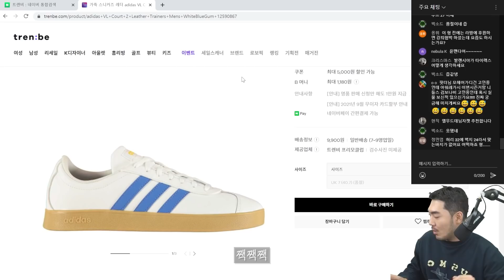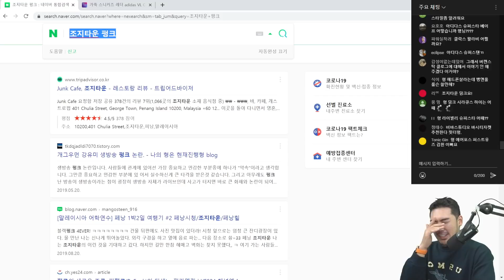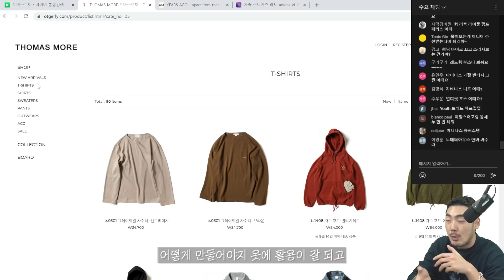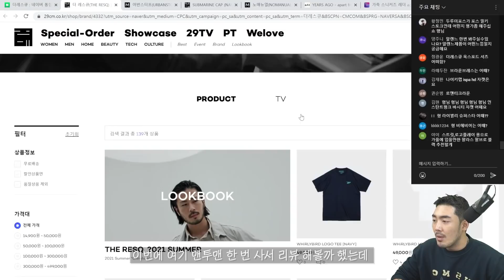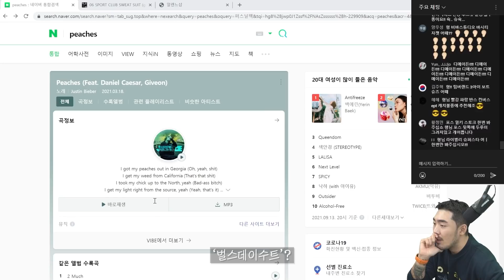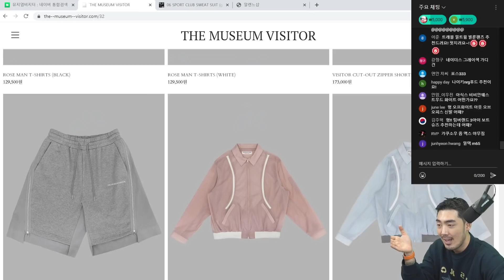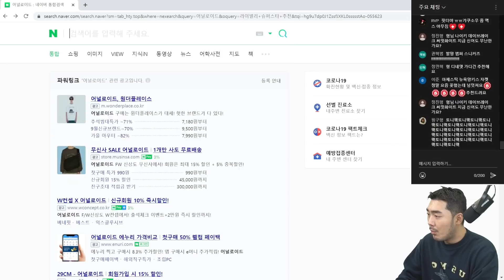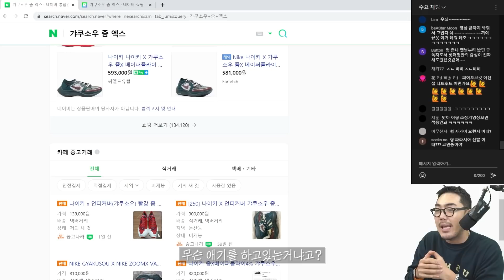라이브 액기스 편집본, 느낌 있는 브랜드 찾기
00:00 INTRO
00:34 브랜드 살펴보기
08:27 유튜브를 시작하려는 이들에게